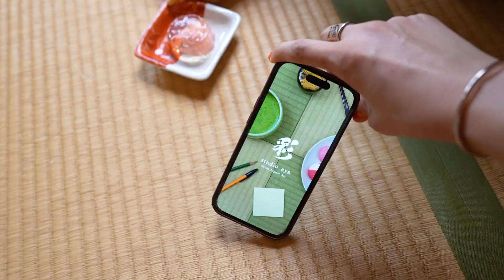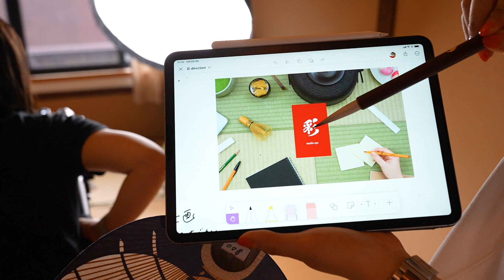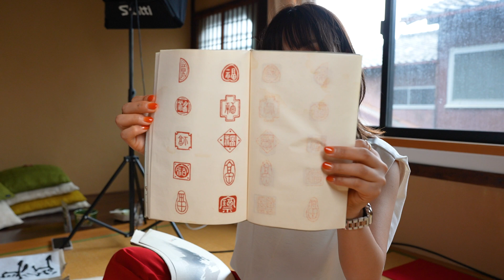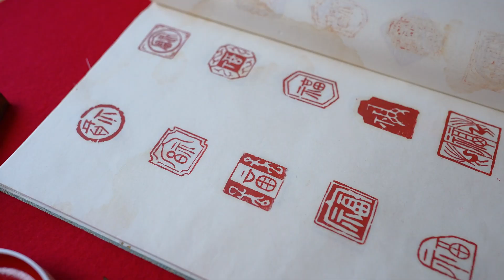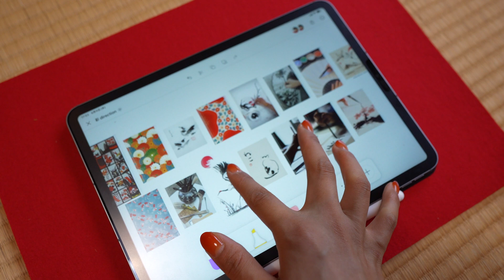iPad寺子屋を観光地にしたい。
◆iPadmate kids
日本初！子ども向けiPadクリエイティブスクール in 京都

「Illustrator for iPadクリエイティブブック」
「iPadクリエイティブ」

◆ NFT collection
iPadmate Doodle (ジェネラティブ)